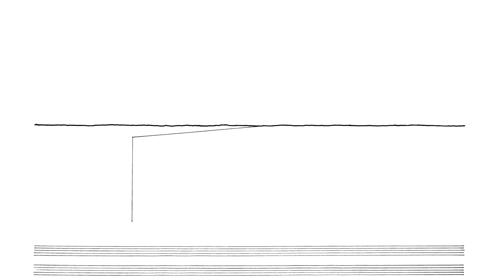Cornelius Cardew: Treatise. Page 170